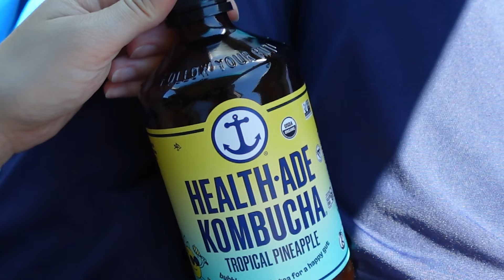24 hrs with me | summer vlog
join me while i change my mind and change my hair